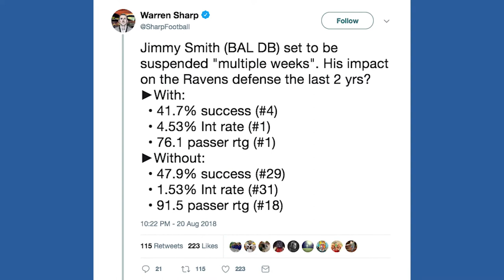Jimmy Smith’s suspension, Lamar Jackson’s development | Baltimore Ravens Blitz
Covered in today’s episode of the Baltimore Ravens Blitz:

** Jimmy Smith’s 4-game suspension
** Lamar Jackson’s next opportunity
** Marty Mornhinweg’s critique of Jackson
** The pass rush’s progression